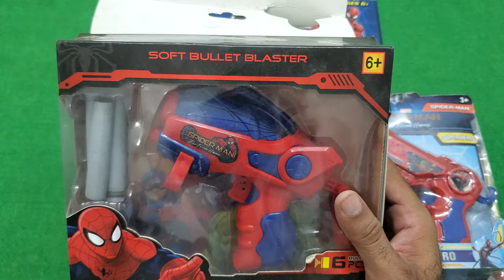Latest Toy Guns Collection | Spiderman Toy Gun Collection | avenger Guns | Super Hero Gun Collection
Latest Toy Guns Collection | Spiderman Toy Gun Collection | Marvel Guns | Super Hero Gun Collection
Hi Friends,
In this video, I'm going to review Gun toy.

I hope you have enjoyed this easy Toy Review by Shandar Unboxer and if you like what you see don't forget to subscribe, comments, and click on the notification bell so you don't miss any new toy video. Cheapest toy collection